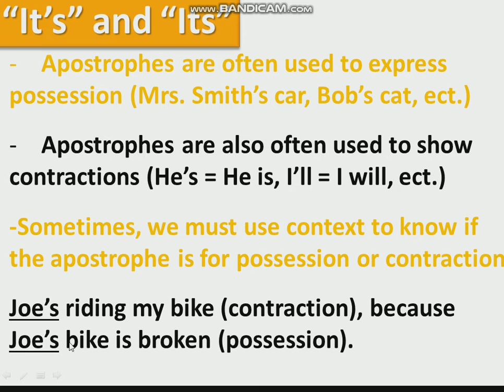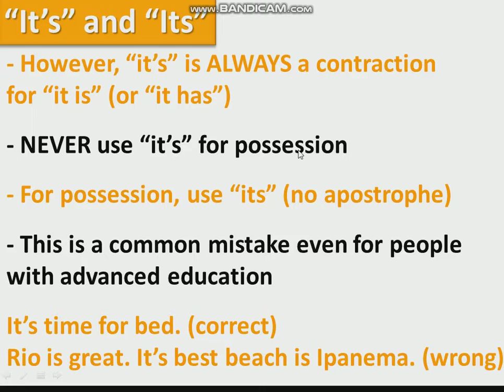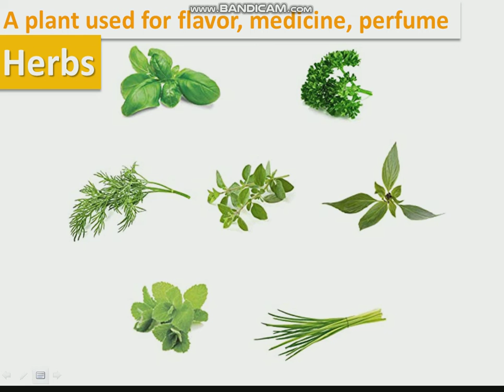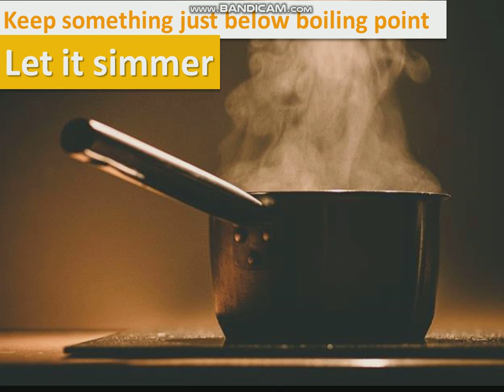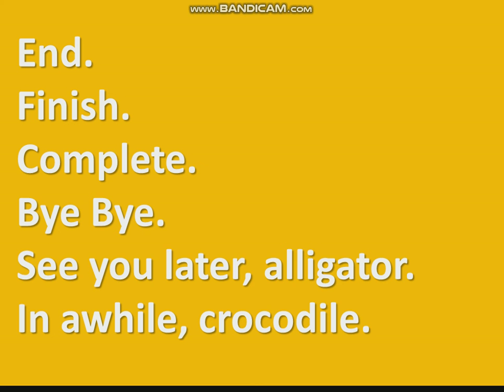Uncover 4, Chapter 4, Lesson 5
Hello, my friends! In this video, I introduce some of the cooking vocabulary from pages 38 and 39 of your book. Enjoy! - Teacher Eric